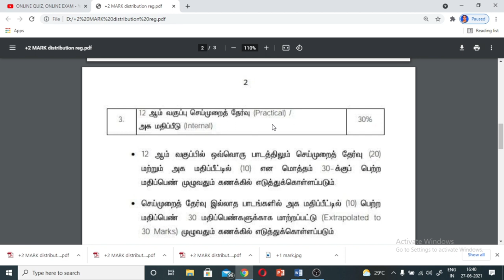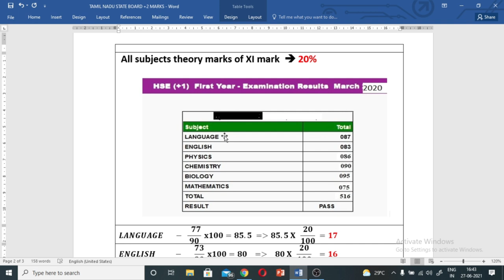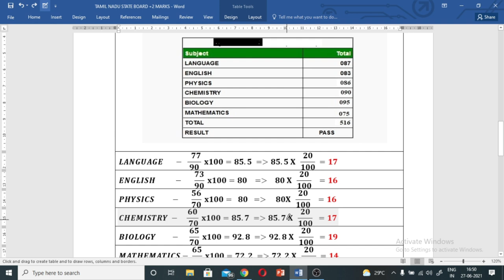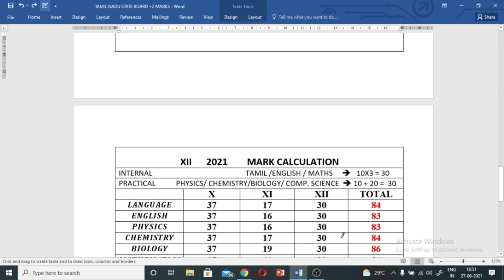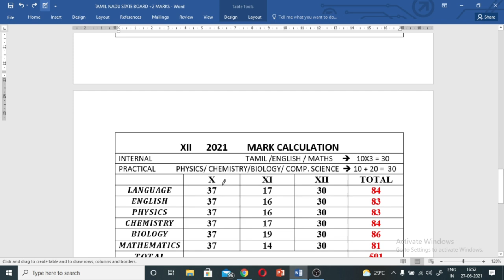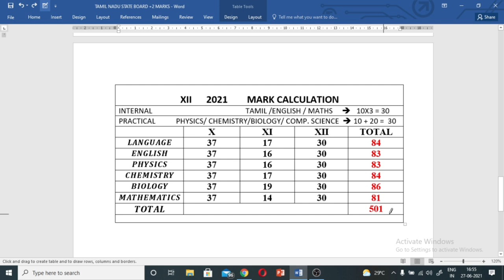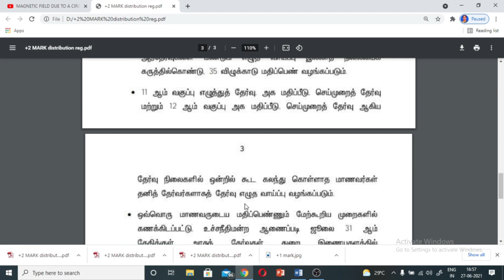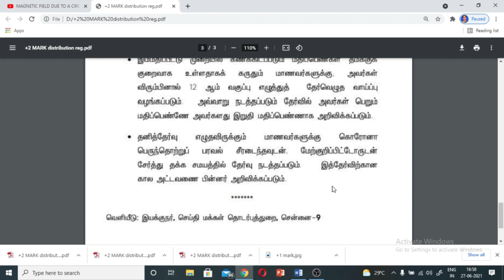+2 MARK CALCULATION FOR TAMILNADU STATE BOARD STUDENTS EXPLAINED IN TAMIL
10 MARK - 50%
11 MARK - 20%
12 MARK - 30%
TOTAL 100 %
explained completely with example mark sheets.
Tamilnadu Government evaluation criteria